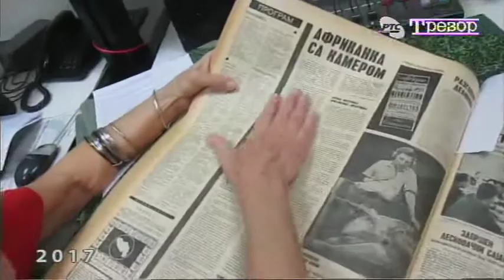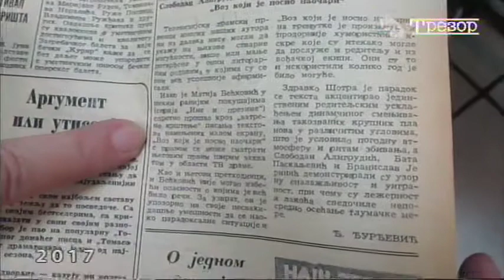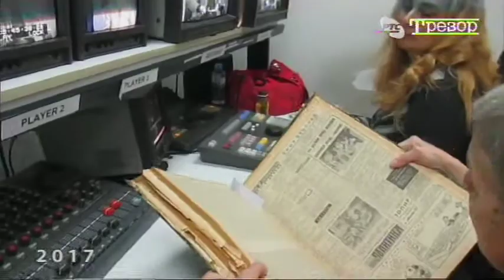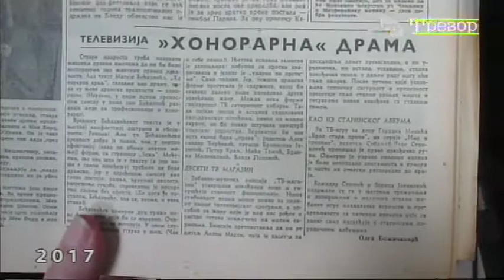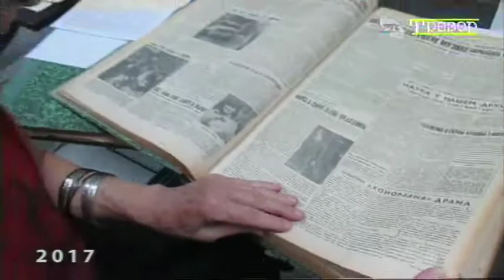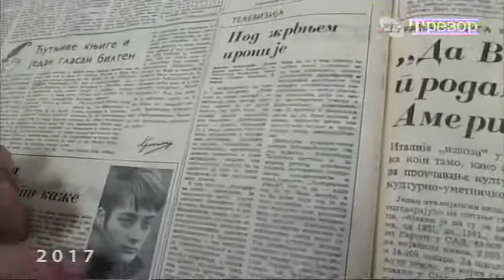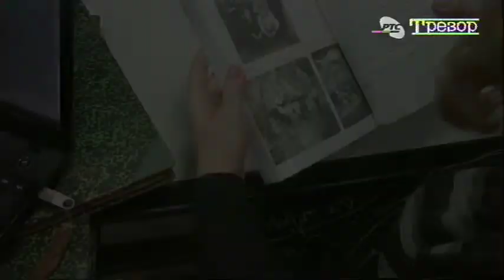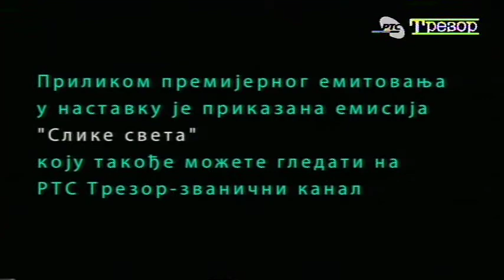113 – Matijina slika sveta, prvi deo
MATIJINA SLIKA SVETA, prvi deo - Akademik Matija Bećković, kao mlad pesnik, prepoznatljivih tekstova u satiričnoj i omladinskoj štampi ranih šezdesetih, zahvaljujući Dušku Radoviću oprobao se  kao pisac tekstova i voditelj za radio i televiziju. Ko zna šta bi sve u elektronskim medijima postigao da već na početku nije bio trn u oku političara i odgovornih za društveni i kulturni život zemlje.  U dramskom programu (urednik Vasilije Popović) Bećković je imao originalne TV drame "Voz koji je nosio naočere" (uloge Slobodan Aligrudić, Bata Paskaljević, Branislav Jerinić, Gidra Bojanić; reditelj Zdravko Šotra; premijerno emitovano 27. juna 1966),  "Honorarni kralj" (uloge Branislav Jerinić, Radmila Đuričin, Milan Puzić; reditelj Aleksandar Đorđević, premijerno emitovano 6. marta 1967; kritika Đorđa Đurđevića; "U tom pogledu,"Honorarni kralj" zanimljivo je svedočanstvo rasta jednog izvornog humoriste koji, i pored brzopletosti i neprevrelosti, pored još uvek naglašene sklonosti za samodopadljivim žongliranjem proizvodima vlastite maštovitosti i brzometnog oštroumlja – sve sigurnije privlači pažnju i svojom nepatvorenom umešnošću satiričara, i svojim pouzdanim vladanjem britkim oružjem prezira protiv svega što je pokondirenost, laž i kaćiperstvo - "Borba", 9. marta 1967),  nijedna nije sačuvana, odnosno, vrlo brzo posle emitovanja su obrisane. U dečijem programu (urednik Duško Radović) Bećković je imao je dva teksta u seriji Ime i prezime koje su takođe posle jednog emitovanja obrisane: "Duško" (uloge Zoran Radmilović, nepoznat dečak; reditelj Nebojša Komadina; premijerno emitovano 26. decembra 1964; kritika Olge Božičković: "Tekst Matije Bećkovića koji je za emisiju Ime i prezime režijski postavio Nebojša Komadina, može se shvatiti kao savremena poetična odbrana bajke, kao suprostavljanje ovoj vrsti literarnog predanja za decu kod nas, u kome do dana današnjeg gospodare Snežane, Pepeljuge, Minhauzeni i klasični Robinson. Sniman jednom jedinom kamerom, Zoran Radmilović uspešno je izborio složen i zanimljiv lik - "Politika", 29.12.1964.), "Čovek bez granica" (uloga Bora Todorović, nepoznat dečak; reditelj Srboljub Stanković; premijerno emitovano 22. januara 1966). O tome svemu govori se u razgovoru snimljenom u Studiju 3, za današnji "Trezor".
– Učesnici: književnik, akademik Matija Bećković, sagovornik Bojana Andrić
– Urednik istraživač Milena Jekić Šotra, tehničko vođstvo Siniša Tanasković i dežurna posada Studija 3, snimatelj zvuka Bojan Lung, dizajner svetla Branko Ranđelović, kamermani Slobodan Momčilović, Dragan Matijević, Bratislav Gajović, video mikser Ivana Vešković Beljin, reditelj Katarina Rogić; organizator  Gordana Grdanović, grafička obrada Milena Marković, montažer Nada Dodig Zildžić, urednik Bojana Andrić
– Snimano 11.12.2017, premijerno emitovano  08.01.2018; Redakcija za istoriografiju